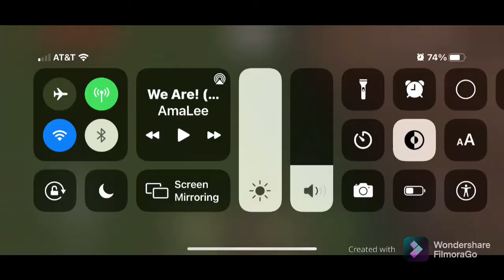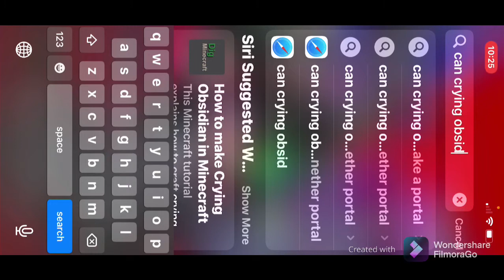Minecraft with a friend